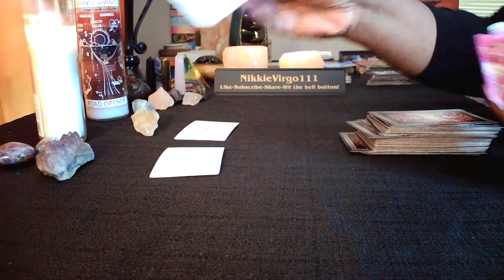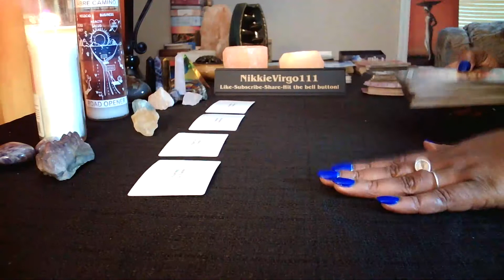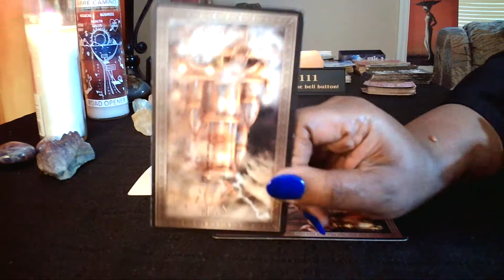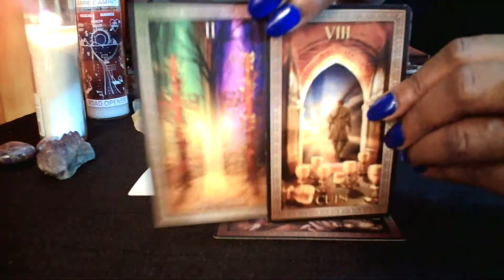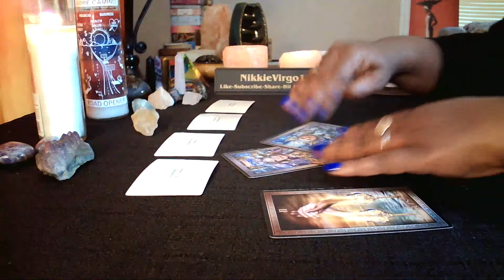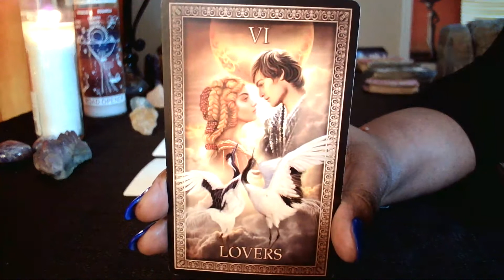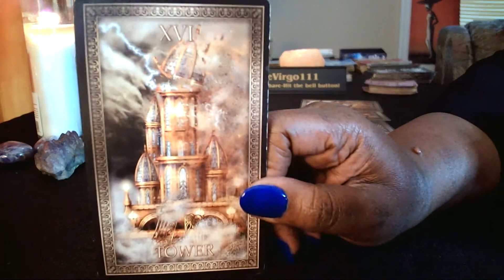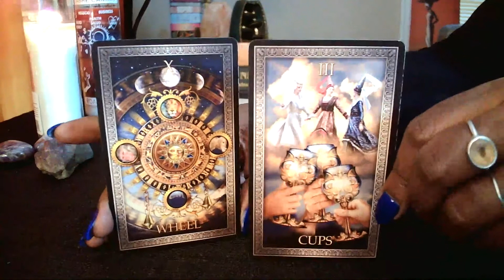💕 Tarot Reading Traditional Relationship Coming Soon 💕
Take my readings with a grain of salt! March to the beat of your own drum...Just listen to the beat of mine, these readings are for enterainment purposes only!

Amazon Wishlist